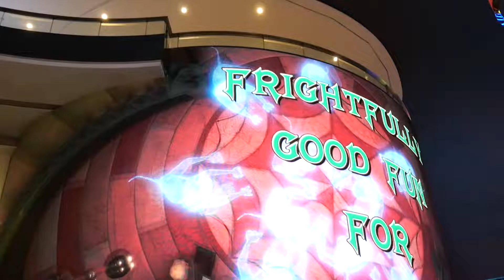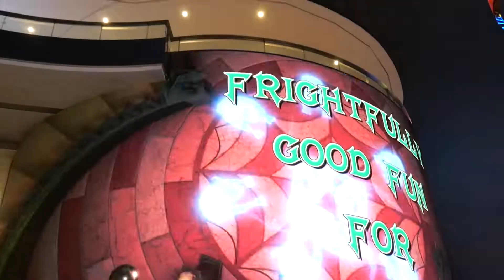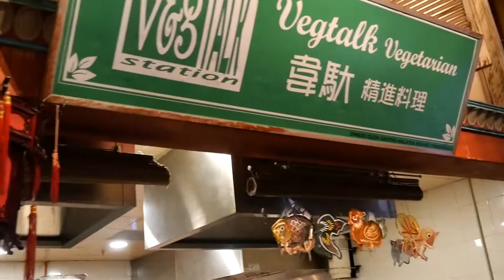เก็นติ้งไฮแลนด์ (Genting Highland Sky Casino) มาเลเซีย